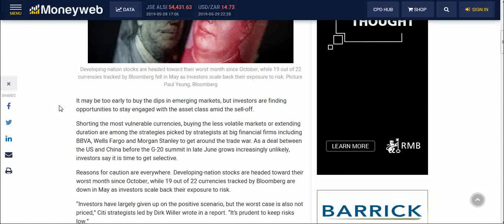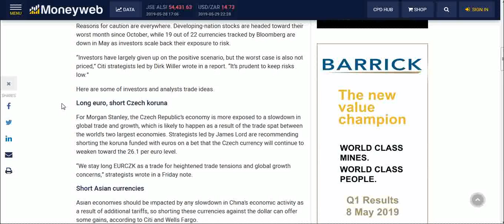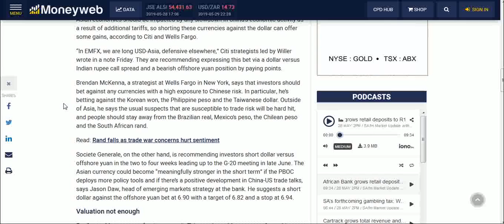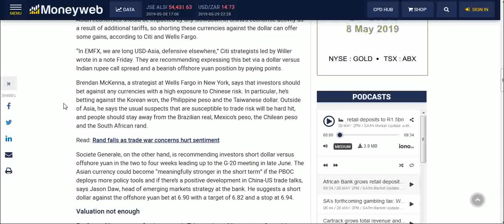the population accepts the measures making Brazil very profitable